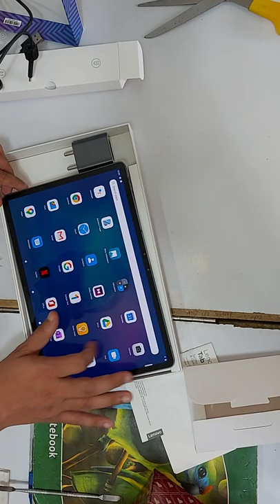Lenovo Tab Unboxing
Lenovo Tab Unboxing 2022 Unboxing